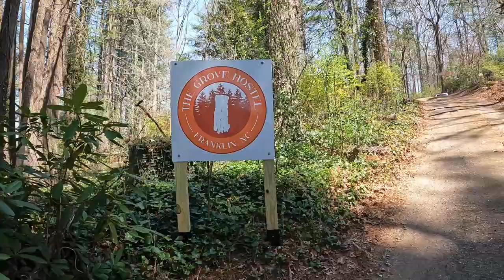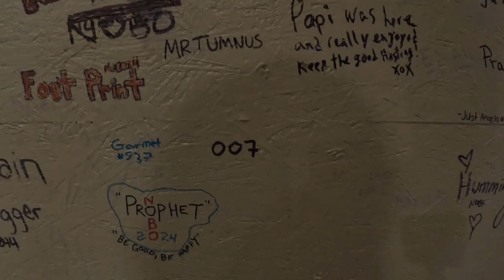Day 9 (Nero Day) Start: Muskrat Creek Shelter Stop: Deep Gap Campground Distance Today: 4 miles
Day 9 (Nero Day)
Start: Muskrat Creek Shelter
Stop: Deep Gap Campground
Distance Today: 4 miles
Total Distance: 85.2 miles
Elevation:  696 ft

Blood Sugar Readings
Morning: 118
Before Lunch: 114

Follow along as I hike the Appalachian Trail from Georgia to Maine, passing through 14 States and covering 2,197.4 miles. I am 63 years old, had double knee replacement eight years ago and a Type II Diabetic on a Low Carb (KETO) Diet to control my Diabetes.

Should be a great time.

v/r
007